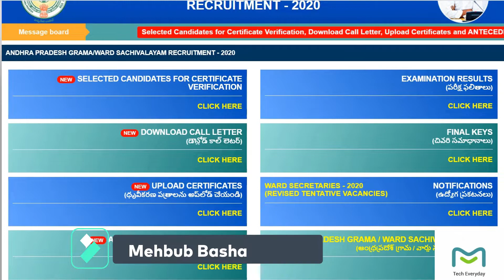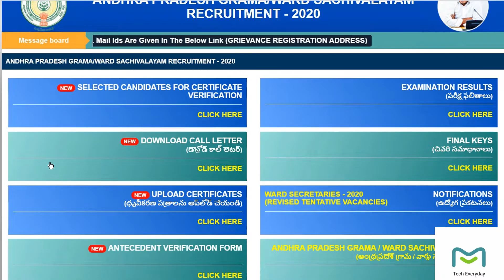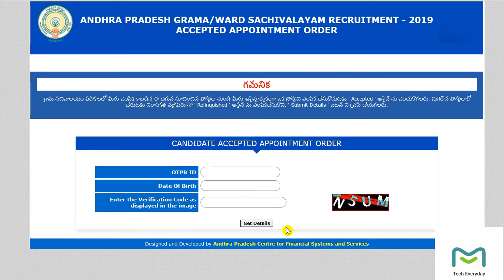ANDHRA PRADESH GRAMA/WARD SACHIVALAYAM RECRUITMENT - 2020 | CANDIDATE ACCEPTED APPOINTMENT ORDER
Hello Everyone Welcome To My Tech Everyday Channel in telugu #3
Video Covered:
ANDHRA PRADESH GRAMA/WARD SACHIVALAYAM RECRUITMENT - 2020
ACCEPTED APPOINTMENT ORDER

జిల్లా సెలక్షన్ కమిటీ ప్రాధమికంగా ఎంపిక చేసిన అభ్యర్ధులకు సూచన

Note : గ్రామ సచివాలయం పరీక్షలలో మీరు ఎంపిక కాబడిన ఈ దిగువ సూచించిన పోస్టుల నుండి మీరు ఇష్టపూర్వకంగా ఒక పోస్టుని ఎంపిక చేసుకొనుటకు ' Accepted ' ఆప్షన్ ను ఎంచుకోగలరు. మిగిలిన పొస్టులలో చేరుటకు నిరాసక్తత వ్యక్తపరుస్తూ ' Relinquished ' ఆప్షన్ ను ఎంపికచేసుకొని, ' Submit Details ' బటన్ ని ప్రెస్ చేయగలరు.

Credits any images from govt website